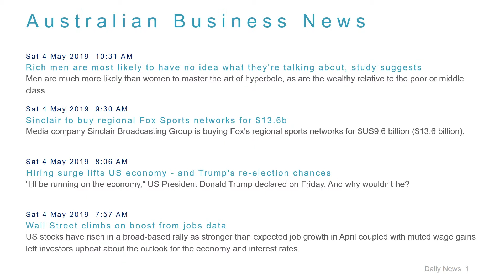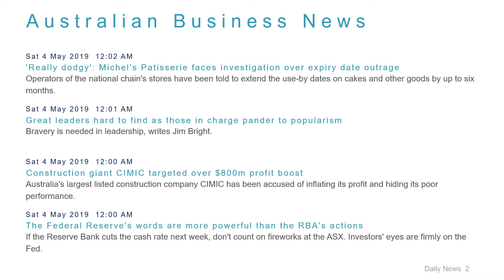Business News Headlines for 4 May 2019 - 1 PM Edition